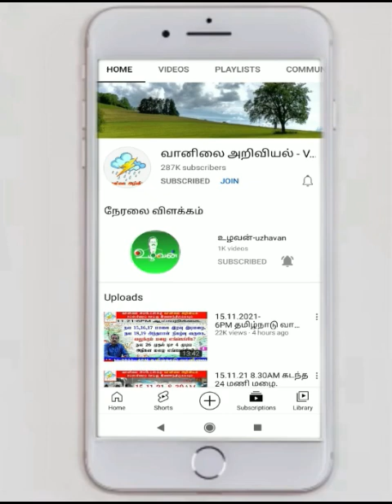இந்திய வானிலை:- தீவிர நிகழ்வு ஆந்திரா, தெலங்கானா உட்பட பல மாநிலங்கள் அதீத மழை